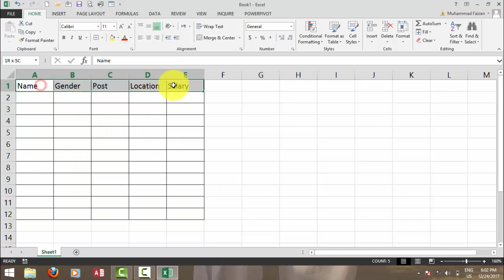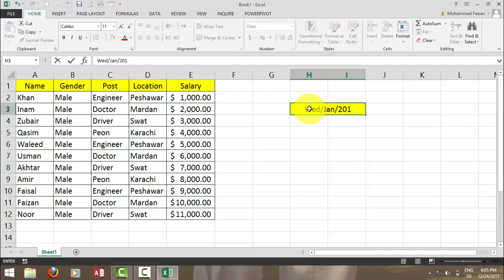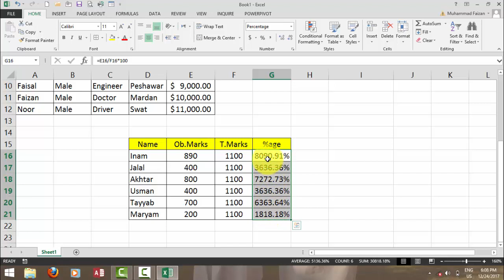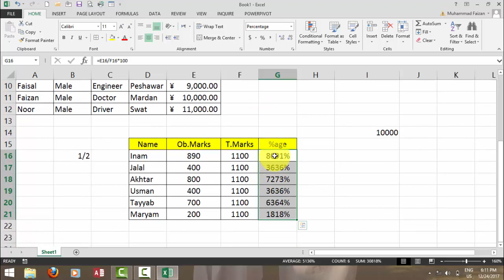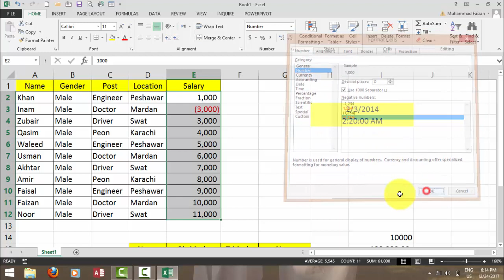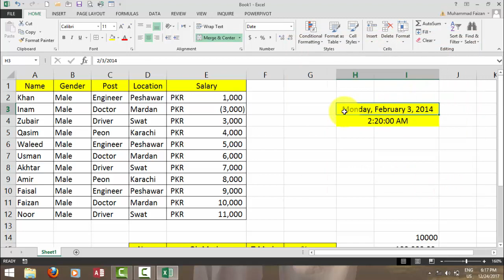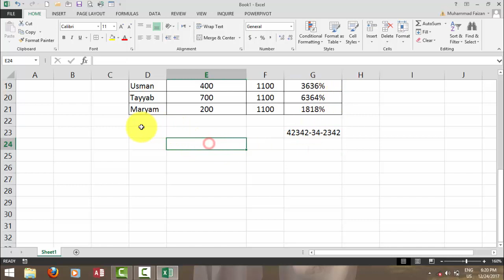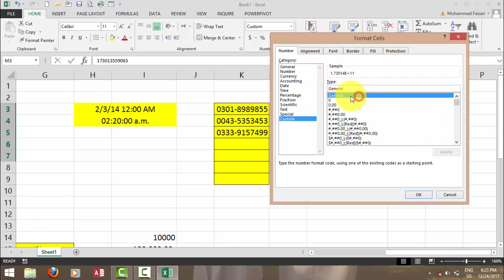Sir Faisal Lecture 5 to 30 - step by step Complete MS Excel Tutorial in Pashto (A to Z)